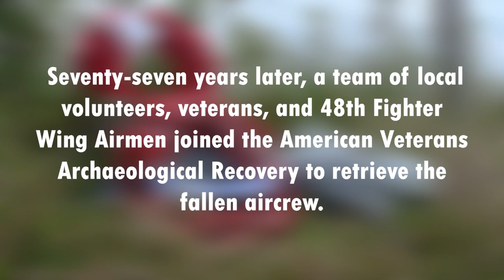Lost but not forgotten 48th Fighter Wing Airmen joined the American Veterans Archaeological Recovery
Lost but not forgotten
WSX, UNITED KINGDOM
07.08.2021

Local volunteers, veterans, and 48th Fighter Wing Airmen joined the American Veterans Archaeological Recovery to recover the remains of the aircrew from a crashed B-24 Liberator at West Sussex, England, July 8, 2021. The excavation to recover the remains began on the 77th anniversary of the aircraft's crash.

Film Credits: Video by Airman Jacob Wood
48th Fighter Wing Public Affairs

B-24
Aircrew
WWII
Archaeology
Liberty Wing